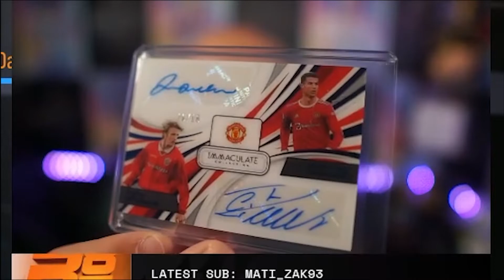Bateson87's $10,000 Card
bateson87 clips fifa22, fifa 22, fut, fifa, ultimate team, fifa 22 ultimate, summer swaps, Ronaldo, Cristiano Ronaldo, cr7, Beckham, David Beckham, ronaldo beckham dual auto, beckham autograph, ronaldo autograph,